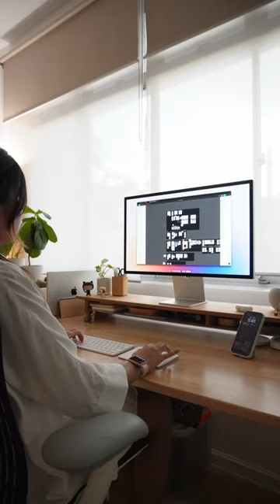Perfect for design, video editing & movie nights 🤍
Apple Studio Display is finally here 🤍